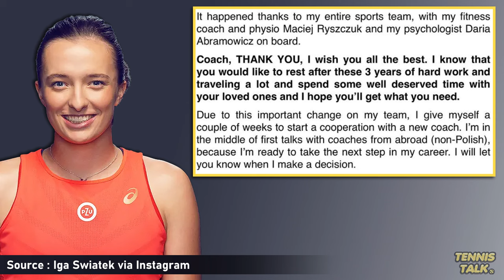Swiatek Coach Split after 3 Years | Tennis News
Iga Swiatek and Tomasz Wiktorowski have ended their coaching relationship after 3 years working together. They had gotten to number one in the world and won 4 grand slam titles together. Who should coach her next?

0:00 | Intro
0:10 | Swiatek Statement
1:22 | Outro